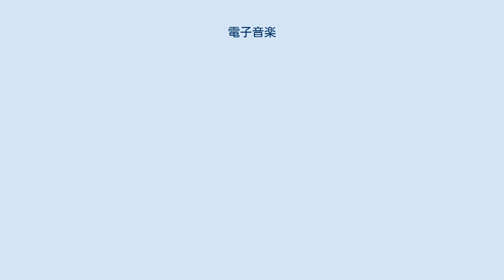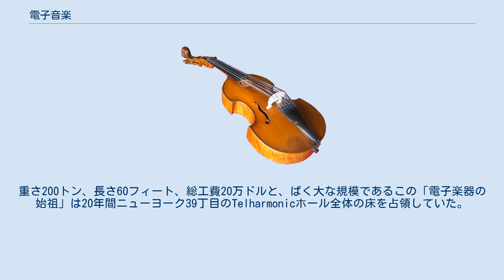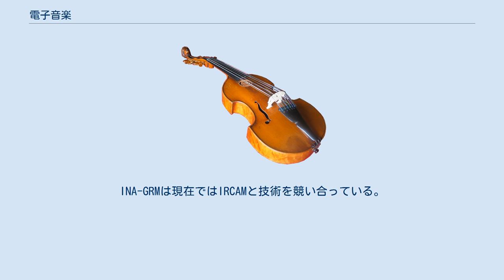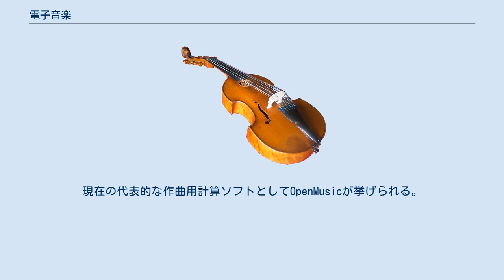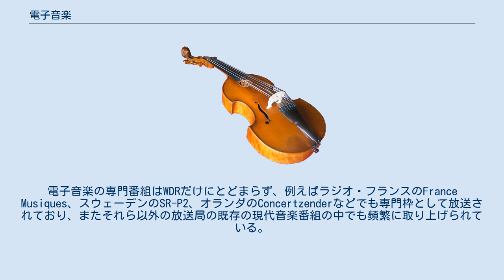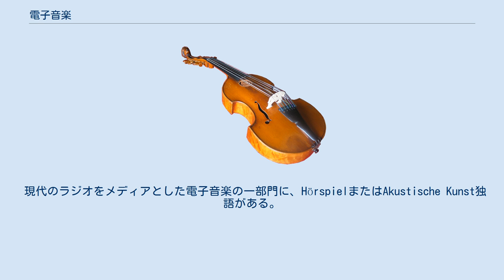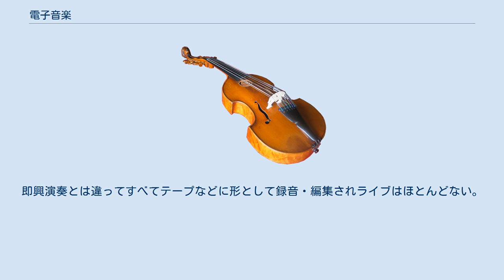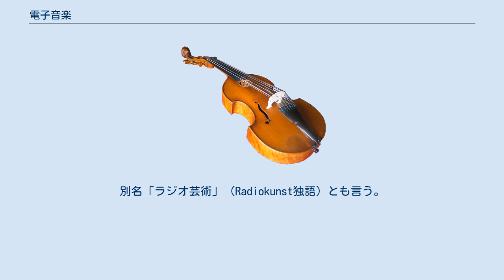電子音楽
電子音楽（でんしおんがく）は、現代音楽の一種としてスタートし、その後商業音楽や実験音楽や即興音楽に幅広い影響を与えた音楽の一ジャンルである。
21世紀に入ってからも音楽大学やIRCAMなどの研究所をはじめ、正規の教育を授ける機関は多いが、一方でインディペンデント系のアーティストも多い。
 語義としては電子楽器を用いた音楽全般であるが、一般には、電子楽器や、録音テープを用い、それらなくしては演奏し得ないような技法によって作り出された、前衛的な現代音楽をいう。
コンピュータ音楽としても知られている。
 奏法は次の通りである。
 19世紀におけるピアノの構造的な発展が、音楽のそれと同調しているように、電子音楽の歴史は、電子工学というテクノロジーと道を同じくしている。
従って、電子音楽について説明する時、特にその黎明においては電子・電気楽器の開発と重なる事項が多い。
 「電気」という表現が語に付く時代から、「電子」が付くいわゆる「エレクトロニクス」への移行と発展の時代をいつごろとするかは科学技術史家によって細部については議論のある所と思われる。
19世紀に既に始まっていた電話などは、広義のエレクトロニクスの範疇には含まれるものの、増幅や発振といった機能は機械的に実現されていた時代であった（レコード等に至っては、当初は電気を使わないものであった）。
一般に、20世紀に入った直後の頃に、いくにんかの発明家により行われた真空管、特に増幅や発振といった機能を「電子的」に実現した三極管以降の発展に負う面が大きい、というあたりが衆目の一致する所であろう。
 史上初の実用化された本格的な電子楽器は1897年に米国の発明家サディウス・ケイヒルが特許を取得し1906年に一般公開したテルハーモニウム、別名ダイナモフォンとされている。
これは145個の改造されたダイナモにより可聴周波数帯域の交流信号を生成することを原理とし、ポリフォニック・ベロシティ・センシティブのキーボード（7オクターブ、40Hz-4kHz間で調律可能な36音/オクターブ）を備えていた。
初期モデルはピアノ響板で製造されたラッパ型ホーンから、後のモデルは直結した電話回線を経由、もしくは特製アコースティック・ホーンに接続された電話受話器で音を聴いた。
この方法はアンプ（増幅器）が誕生する以前に電子音を聴く唯一の方法であった。
重さ200トン、長さ60フィート、総工費20万ドルと、ばく大な規模であるこの「電子楽器の始祖」は20年間ニューヨーク39丁目のTelharmonicホール全体の床を占領していた。
1911年、3号機にして最後に製造されたテルハーモニウムの設置場所は535 west 56th street New York Cityで1916年まで作動した。
しかし、電話回線を経由して、ホテル、レストラン、劇場、一般家庭への有線音楽配信をもくろんだケイヒルのビジネスは、電話回線への著しい通話干渉により頓挫した。
録音は残っていないとされている（基本的な発音原理はやがてハモンドオルガン＝トーンホイールへと継承された）。
 一般に広く認知された最初の電子楽器は1917～1919年ごろにソ連の発明家レフ・テルミン教授によって発明されたテルミンである。
これはアンテナ間の静電容量を手で遮ることによって調整し、その変化をヘテロダイン方式で音に変えて演奏する。
テルミンが1920年に完成したこの楽器は、上司を魅了し、同年11月、ペトログラード技術工科大学機械科の学生が主催する夜会で、初めて一般聴衆の前でデモンストレーション演奏を行なった。
 1921年10月5日にモスクワで行なわれた、第8回全ロシア電気技術会議において、テルミンの開発した世界初の電子楽器が公式に発表された。
独創的なフォルムをもつこの楽器は、全国の電化を推進するロシア電化委員会にとって、プロパガンダ政策に利用できる価値を持つものであり、ソ連共産党機関紙『プラウダ』紙上でも、テルミンの論文と電子楽器のデモンストレーションが紹介された。
レフ・テルミンはその後、アメリカへ渡った。
テルミンとほぼ同時期、光学式で音と映像を同時生成するパフォーマンス用楽器「オプトフォニック・ピアノ」が未来派画家ウラジミール・ロッシーネ（英文）により開発され、これとよく似た光学式の楽器は1930年代前後にフランス、ソ連、アメリカ、ドイツ等で次々と開発された。
これらは映画フィルム中に音声信号を光学的に「焼き込んだ」ものであるサウンドトラック（...